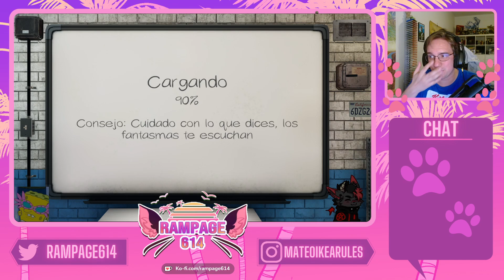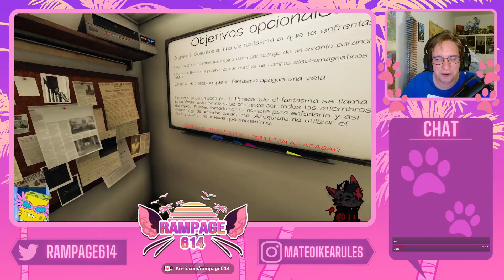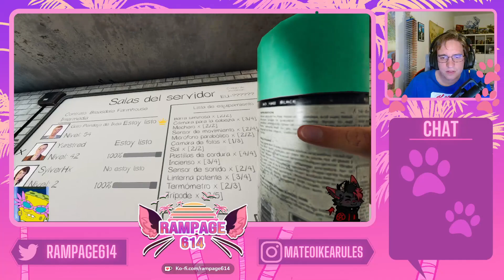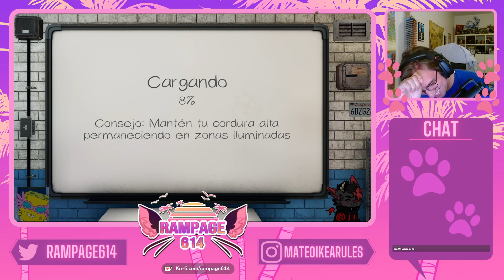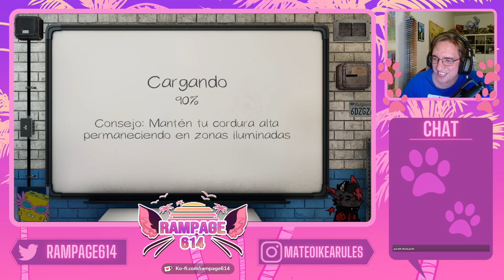[ESP/SWE] fantasmas locuelos en tu area /+1